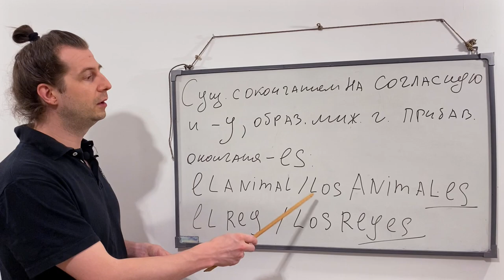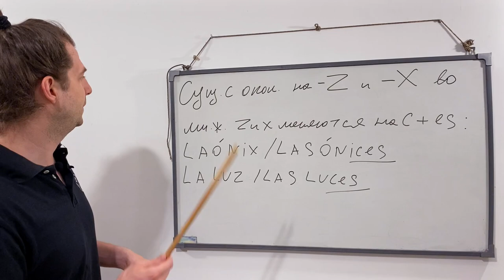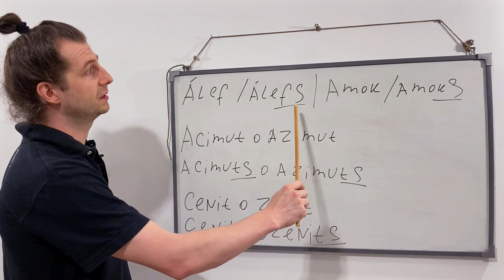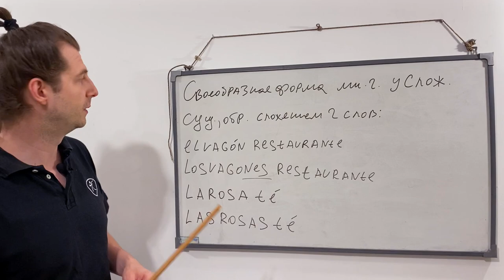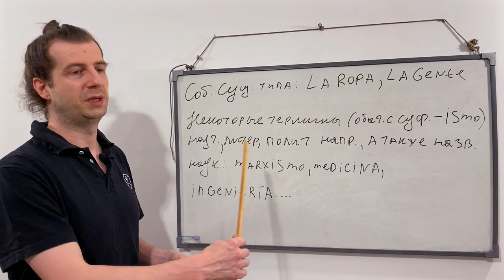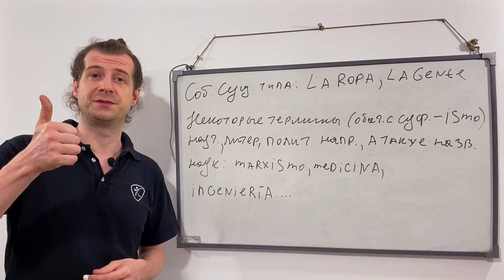Секреты множественного числа в Испанском языке за 5 минут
Преподаю для всех возрастов и с Абсолютного нуля !